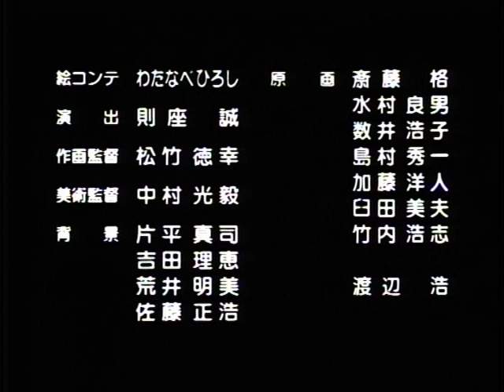Boku de Aru Tame ni - You're Under Arrest